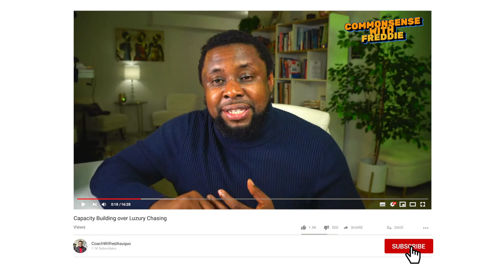Why Buying a House In USA Is An Investment | Real estate investing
In this video, we'll discuss why buying a house in America is a smart investment choice. Learn about the benefits of homeownership and why it's a great way to build wealth for the future!

1Appreciation in Property Value
One of the primary reasons buying a house in the USA is considered a solid investment is the potential for property value appreciation. Historically, real estate values tend to increase over time, providing homeowners with substantial returns on their initial investment. This appreciation is influenced by factors such as economic growth, demand for housing, and developments in the surrounding area.

2Building Equity
When you buy a house, you gradually build equity as you pay down your mortgage. Unlike renting, where monthly payments contribute to a landlord’s equity, homeowners increase their own equity, which can be tapped into for future financial needs, such as home improvements, education expenses, or even as a source of retirement funds.

3. Tax Benefits
Homeownership in the USA comes with several tax advantages. Mortgage interest payments and property taxes are often deductible from federal income taxes, which can result in significant savings. Additionally, when selling a primary residence, homeowners may qualify for capital gains exclusions, further enhancing the financial benefits.

4. Hedge Against Inflation
Real estate is traditionally viewed as a hedge against inflation. As the cost of living rises, property values and rental income typically increase, helping to preserve the purchasing power of your money. This makes real estate a reliable investment during times of economic uncertainty.

5. Rental Income Potential
If you choose to invest in additional properties, there is the potential to generate rental income. This can provide a steady cash flow, helping to cover mortgage payments and other expenses, while also building long-term wealth. Even a portion of a primary residence can be rented out, such as a basement apartment, adding an additional income stream.

6. Personal and Financial Stability
Owning a home provides a sense of personal and financial stability. It allows for greater control over your living environment and can contribute to a higher quality of life. Financially, it creates a foundation upon which to build wealth, providing security for you and your family.

7. Leverage and Investment Growth
Real estate allows for the use of leverage to maximise investment growth. By using a mortgage to finance a property, you can control a more valuable asset with a relatively small initial investment. As the property appreciates, the return on your initial investment can be significantly amplified.

8. Community and Personal Satisfaction
Beyond financial benefits, homeownership can lead to greater community involvement and personal satisfaction. Owning a home often instills a sense of pride and belonging, fostering community ties and enhancing overall well-being.

9. Diversification of Investment Portfolio
Including real estate in your investment portfolio adds diversification, reducing risk and potentially increasing returns. Unlike stocks and bonds, real estate is a tangible asset that does not move in perfect correlation with financial markets, providing a buffer against market volatility.